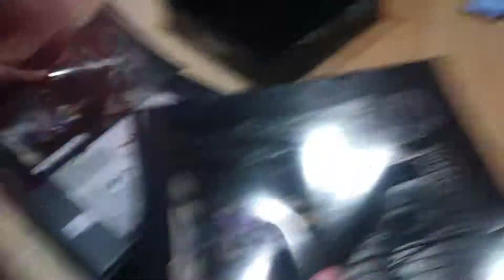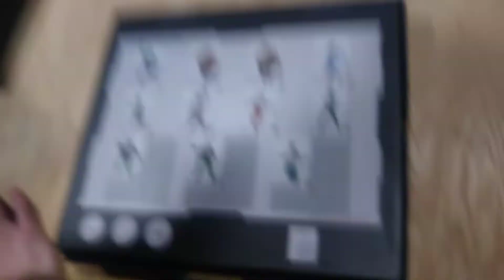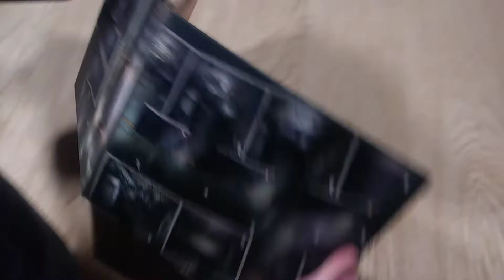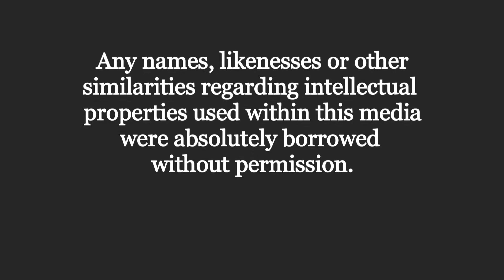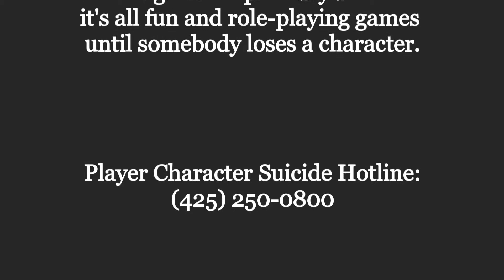Batman - Gotham City Chronicles - Arkham Asylum - Unboxing